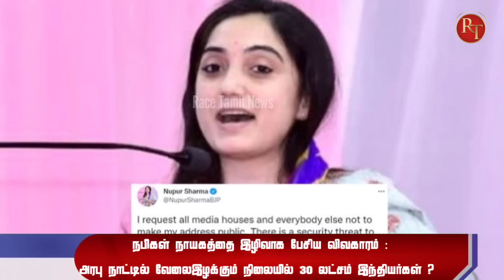அரபு நாட்டில் வேலை இழக்கும் 30 லட்சம் இந்தியர்கள் ? உங்களுக்கு இங்கு வேலை இல்லை